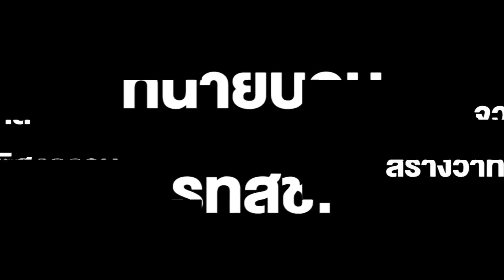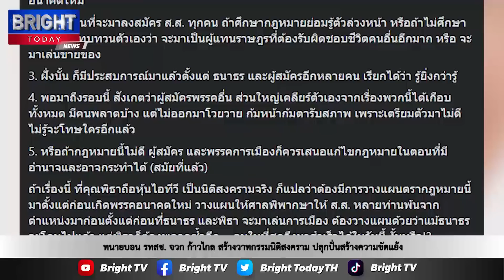ทนายบอน รทสช. จวก ก้าวไกล สร้างวาทกรรมนิติสงคราม ปลุกปั่นสร้างความขัดแย้ง กลบความผิดเด็กเล่นขายของ